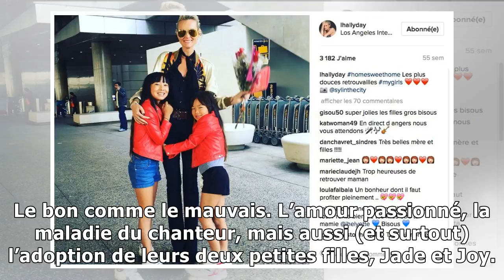Johnny hallyday: laeticia, jade et joy, son dernier bonheur